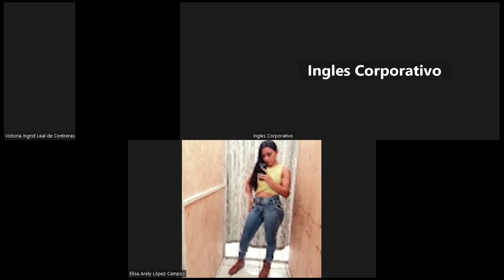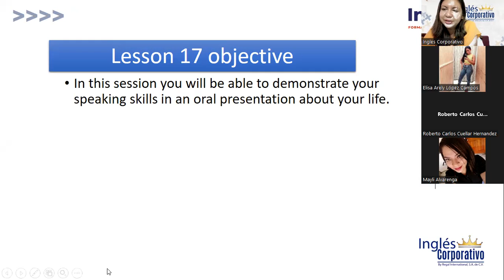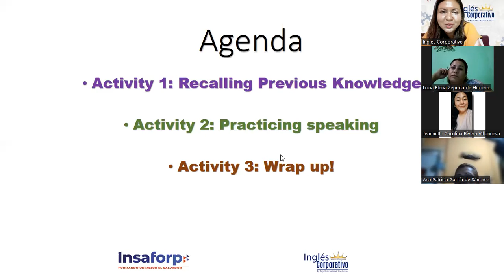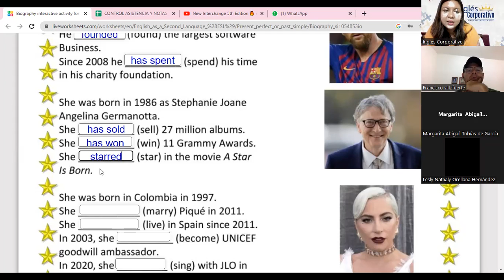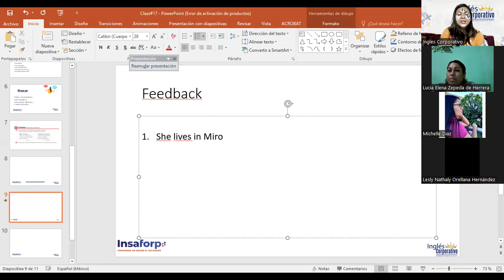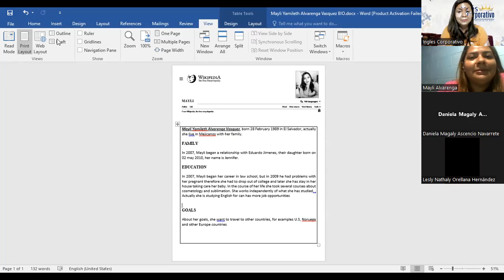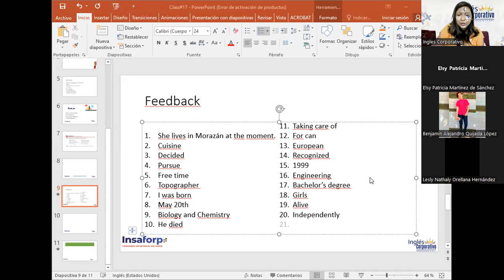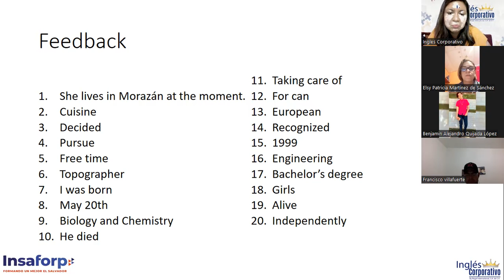#17-27/03/23-FI-REGA-131-CHICAS DE GÓMEZ-Oral presentations